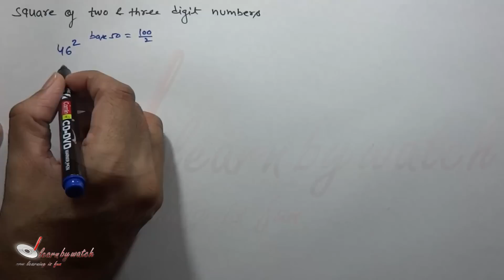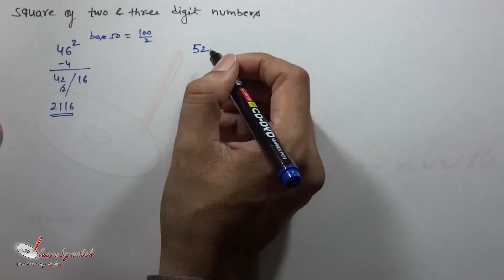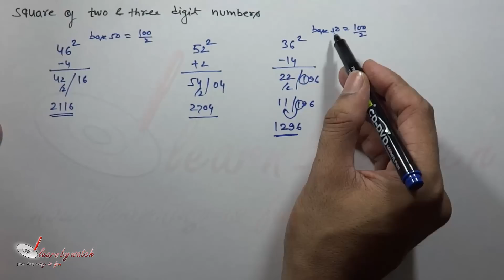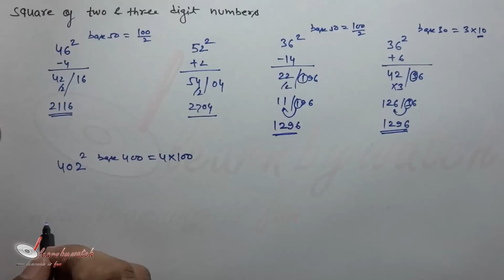Square of Two or Three Digit Numbers Vedic Math Trick (Hindi)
Vedic math has lots of tricks that will make your calculation speed fast.

Mr. Raj Kumar Thenua is sharing some of the tricks of vedic math with you. In this video you will learn how to easily or quickly calculate square of a two or three digit number.

We hope that this video will be helpful to you.